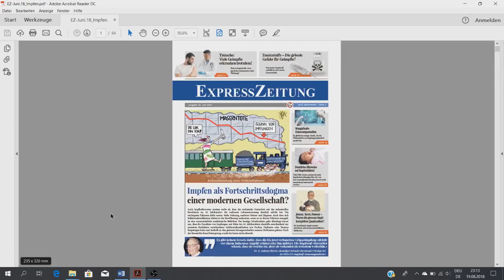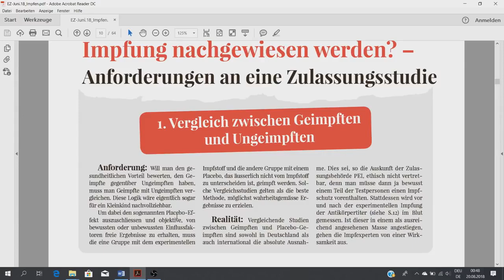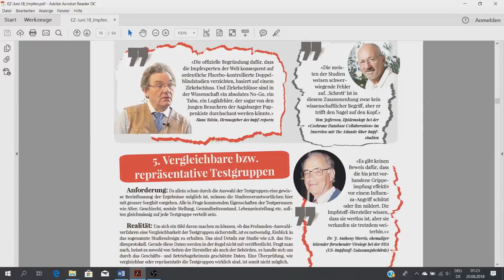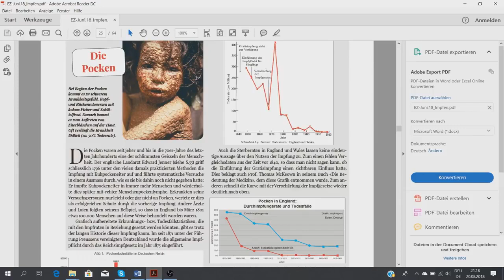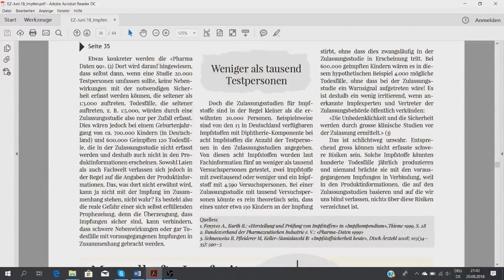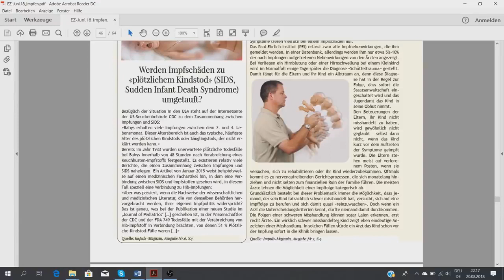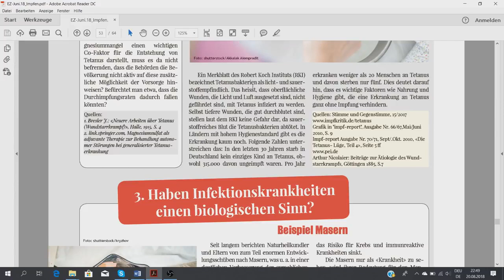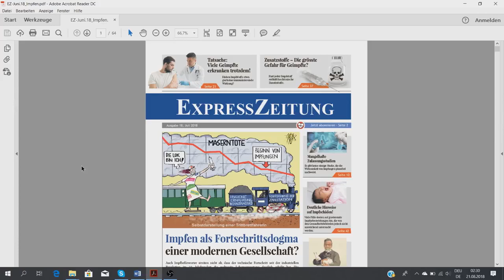[Analyse] Impfungen genau unter die Lupe genommen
🌹 So wird man Muslim 🌹
Einfach nur das Glaubensbekenntnis mit
Gewissheit & Überzeugung aufsagen
und schon hast du eine riesen Chance am Jüngsten Tag in das Paradies gerettet zu werden ♥♥
Die Thora, Bibel und der Koran, alle Propheten von Abraham, Moses, Jesus, Friede sei auf ihnen gemeinsam,
bis einschließlich der letzte Prophet Mohammad Segen & Frieden auf ihn kommen von ALLAH.
Wer Muslim wird, glaubt automatisch an alle von ihm entsendeten Propheten und Bücher. Weil immer wieder die Botschaft und das Buch das die Propheten mit brachten, nach ableben der Propheten, nach und nach von den Menschen verändert wurde, sandte ALLAH aus Barmherzigkeit mit den Menschen,
immer ein neuen Propheten mit einem neuen Buch, das die selbe Botschaft beinhaltete an ihn zu glauben.
Daher ähneln sich auch die Bücher, weil die Menschen nicht alles in der Thora und Bibel verändert haben. Da ALLAH keinen weiteren Propheten an die Menschheit senden wird, sagt er im Koran, das er von nun an seine letzte Botschaft vor Veränderungen schützen wird. Auch sagt er das nur noch der Islam von ihm am Jüngsten Tag akzeptiert wird. Er akzeptiert immer die Religion, die von ihm in der jeweiligen Zeitepoche, als gültig festgelegt worden ist und das ist heute der Islam mit seinem letzten Propheten Mohammad
Segen & Frieden auf ihn.
Daher lass dir bitte nicht die einzige Chance in das Paradies zu kommen entgehen und sprich einfach das Glaubensbekenntnis aus, egal wo du dich befindest
hat es seine Gültigkeit ♥♥
So wirst du Muslim einfach das Glaubensbekenntnis im Islam mit Gewissheit und Überzeugung aussprechen:
Ich bezeuge es gibt keinen der das
Recht hat angebetet zu werden außer
﴾ALLAH‎﴿
und ich bezeuge das Mohammad
sein Diener und Gesandter ist.
auf Arabisch:
ash hadu an la ilaha ila ﴾ALLAH‎﴿
wa ash hadu ana Mohammadan
Abduhu wa Rasuluhu.
ASSALAMuAlajkum lieber Bruder & Schwester
du bist nun offiziell Muslim 😊♥♥
Willst du den Islam besser kennenlernen!?
Warum glaubst du? Warum Christ?
Ist es ein Gefühl? Ein Wunder?
Eine persönliche Erfahrung?
Wer war Mohammad!?‎‎
(Segen & Frieden auf ihm) ﷺ
Die ungefähre Bedeutung des Korans auf [Deutsch] ONLINE lesen & gleichzeitig das Arabische hören
Koran-Erläuterungen [Tafsir]
Islamische Online Bücher Datenbank 📚
[Sahih Bukhari], [Sahih Muslim] & vieles mehr: